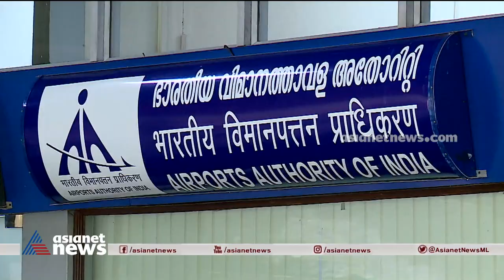ടെർമിനലിനടുത്ത് മൂന്ന് മിനിറ്റിലധികം വണ്ടിയിട്ടാൽ കീശകീറും; കരിപ്പൂരിൽ പാർക്കിം​ഗ് ഫീസ് കൊള്ള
Protest against Karipur airport parking fees increase